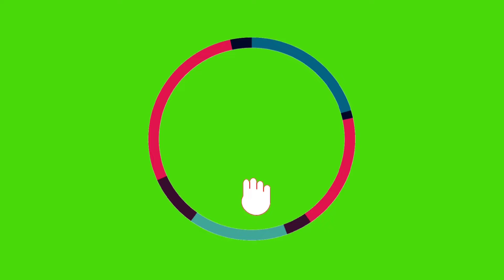RBL Bank Credit Card घर बैठे बंद करें एक फोन पर 2023 RBL Bank Credit Card Closed Online 2023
RBL Bank Credit Card घर बैठे बंद करें एक फोन पर 2023
 RBL Bank Credit Card Closed Online
RBL Bank Credit Card घर बैठे बंद करें एक फोन पर
 2023 RBL Bank Credit Card Closed Online
 घर बैठे बंद करें एक फोन पर 2023 RBL Bank Credit Card Closed Online
घर बैठे बंद करें एक फोन पर 2023 RBL Bank
 Credit Card Closed Online
 2023 RBL Bank Credit Card Closed Online